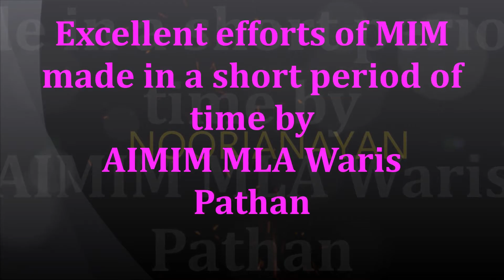Jo kaam kai saal se nahi hue MIM Ne.....MLA Waris Pathan